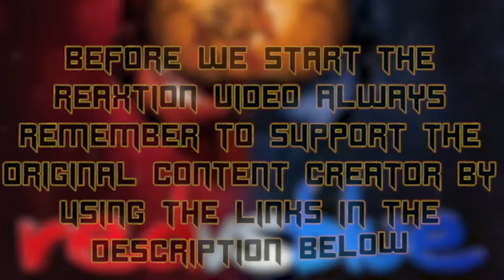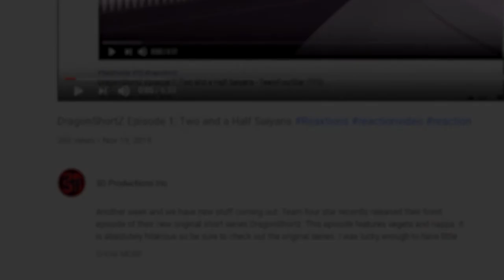Red Vs. Blue Season 7 : Chapter 5-6 | Axel Grave ReaXtions | Reaction Video 3D Productions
Caboose has issues, constructions issues, but will he be able to solve them with a good spirit and a creative mindset...also the dumb.